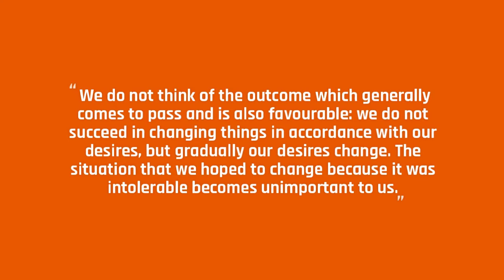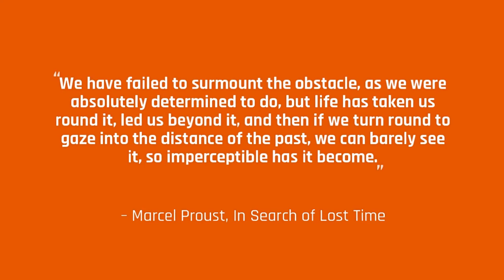We Believe We Can Change The Things Around Us In Accordance With Our Desires...